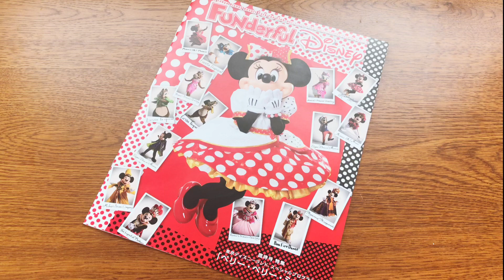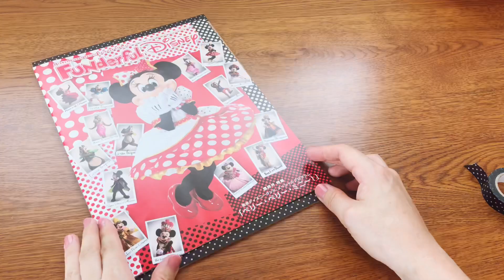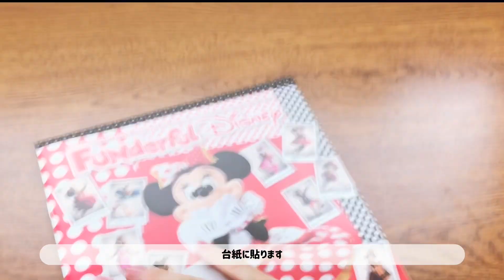【ケース作り】フレームにマスキングテープを綺麗に貼る方法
フレームにマスキングテープで色つけした時の、角の処理の質問を受けるので。

こんな感じに切ってますので、参考にどうぞ。

フレーム
100均セリア

赤いマスキングテープ
カモイ

黒の水玉柄のマスキングテープ
100均セリア

アシェットのディズニードールハウス作ってるとこ動画はサブチャンネル